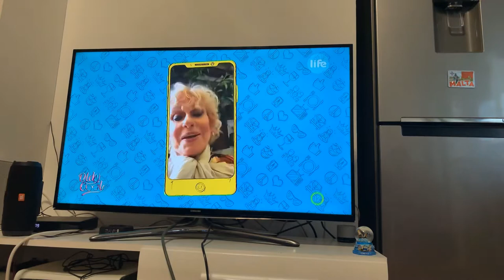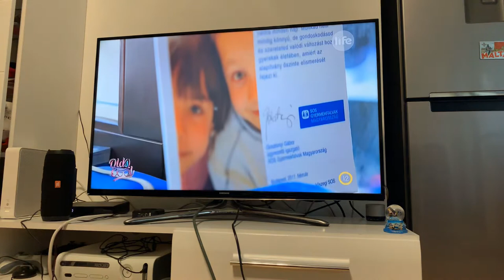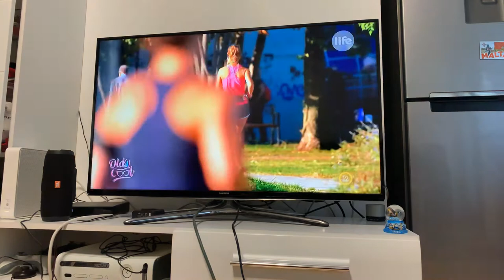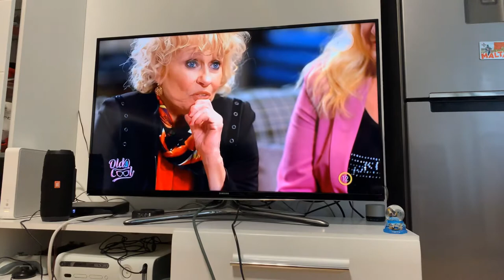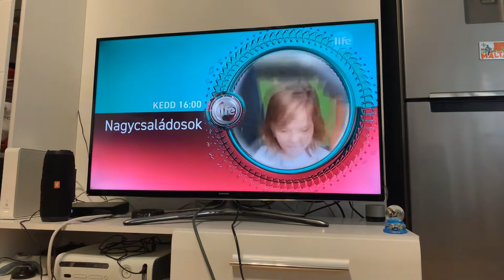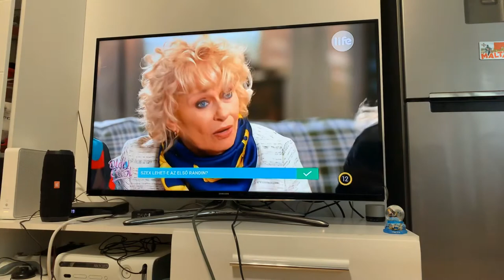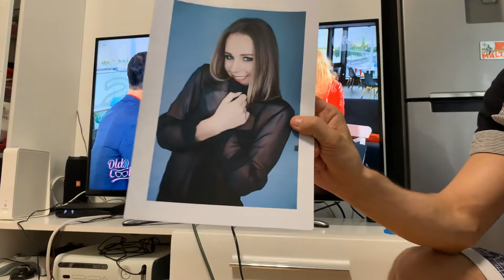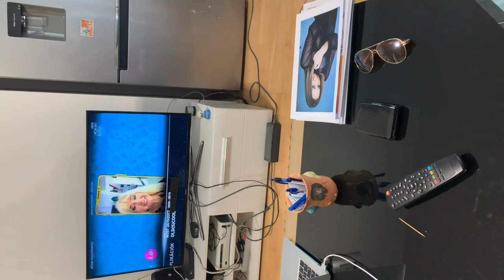Life tv Társkereső műsorom. OLD(S)COOL